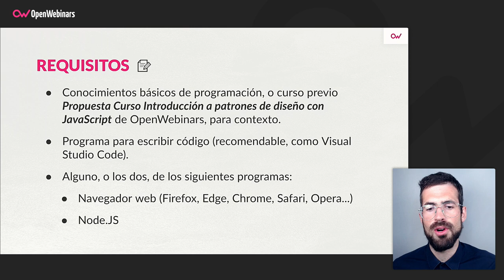Curso de Patrones de diseño con JavaScript y Asincronía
A lo largo de este curso aprenderás a crear aplicaciones en JavaScript con un código eficiente, sencillo y funcional, tratamiento de datos con un tiempo de respuesta variable y realizar sobre ellas tests unitarios.

- Decidir y entender cómo, dónde y por qué usar diferentes:
· Variables
· Estructuras de control
· Operadores
· Funciones

Comienza este Curso de Patrones de diseño con JavaScript y Asincronía